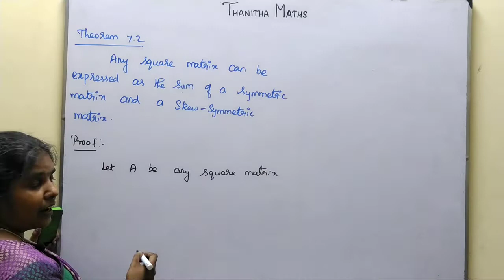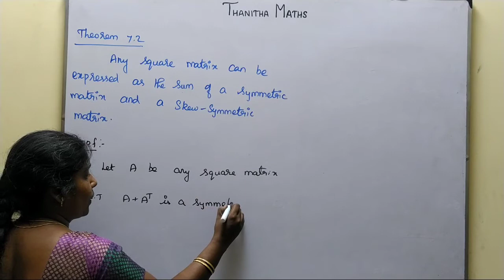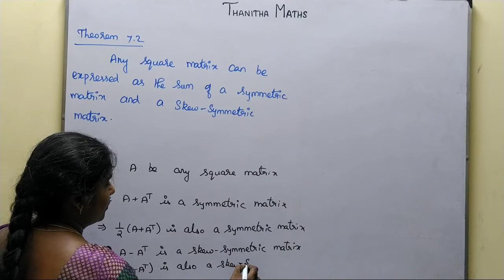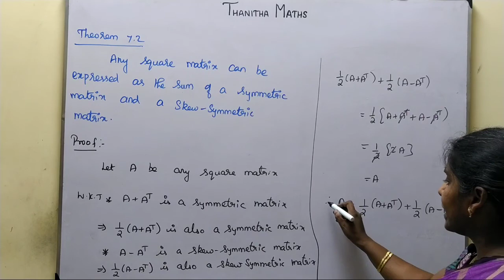11th Maths, Theorem : 7.2 inTamil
11th Maths, Theorem : 7.2 inTamil